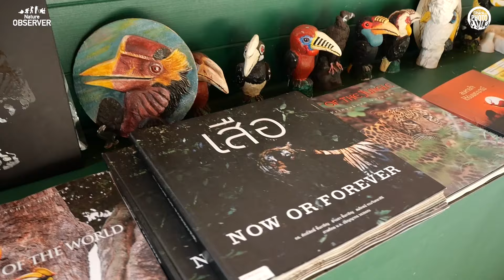Nature Observer EP4 Part 2/4 : เขตรักษาพันธุ์สัตว์ป่าห้วยขาแข้ง คนอยู่ได้สัตว์อยู่ดี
..ขอต้อนรับพี่น้องป้องปลายสายป่ากลับเข้าสู่ Nature obser EP4 ตอนที่ 2 ครับ ในตอนนี้จะเป็นการพาผู้ชมไปล่องเรือชมธรรมชาติที่เขื่อนทับเสลา ซึ่งดำเนินการโดยวิสาหกิจชุมชนตำบลระบำและชาวบ้านครับ ผมจะพาไปเจอกับสัตว์ป่าอะไรบ้าง เชิญติดตามชมได้เลยครับ (สัตว์บางชนิด ผมอาจจะมีการระบุผิด (6:12 = เนื้อทราย) ซึ่งผมก็ขออภัยล่วงหน้าด้วยครับ จำแนกยาก โดยเฉพาะ กวาง ละอง/ละมั่ง และเนื้อทรายครับ)

..นอกจากนี้ผมยังอยากจะเล่าความเป็นป่าเต็งรังของห้วยขาแข้ง เปรียบเทียบกับป่าเต็งรังที่บ้านเกิดด้วย หากในช่วงนี้เป็นการพูดที่น่าเบื่อก็ขอให้ข้างช่วงดังกล่าวได้ตามสะดวกครับ ^^ ตอนนี้จะเป็นอย่างไรบ้าง เชิญชมครับผม..